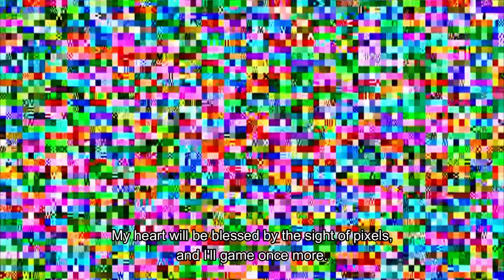Sight Of Pixels -- They're Alive!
If you don't know the original song here, have you been living under a rock?

This is to promote our game, Song of Sparklemuffin! Check it out here!